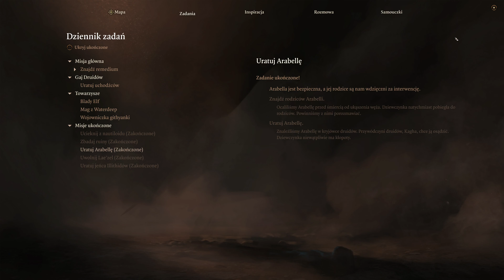Baldur's Gate 3 PL | odc. 6 | Arabella Uratowana + Zorru + Nettie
Zacznij wspierać kanał, a dostaniesz te bonusy 🤟

Platforma: PC
- MB: Asus X570 ROG CROSSHAIR VIII Dark HERO
- PSU: be quiet! Straight Power 11 Platinum 1200W
- CPU: AMD RYZEN 9 5900X
- RAM: G.SKILL Trident Z Neo 2x16GB DDR4 3600MHz CL16
- GPU: Gigabyte RTX 4090 GAMING OC 24G
- Dysk: 2x Samsung 980 PRO 1TB M.2

Odciśnij własne piętno na Zapomnianych Krainach, w tej turowej, filmowej przygodzie D&D.

Przed wyruszeniem w drogę należy zebrać drużynę. Czeka na Ciebie epicka kampania w RPG Dungeons & Dragons następnej generacji od twórców Divinity: Original Sin II.

Kraina Faerûn jest oblężona. Najeżdżający ją łupieżcy umysłów łapią Cię i zakażają. Czy oprzesz się ich wypaczeniu czy przyjmiesz tajemniczą moc, która w Tobie rośnie?

Wciel się w jedną z oryginalnych postaci albo stwórz własnego bohatera i poznaj dynamiczną fabułę kształtowaną przez kolejne rzuty kostką.

Połącz siły z obsadą złożonych postaci i łup, walcz oraz romansuj w Zapomnianych Krainach – i jeszcze dalej. Rzuć koską, przejmij inicjatywę, wykorzystaj łut szczęścia i sprzeciw się pechowi w płynnym, taktycznym systemie walki.

Los Zapomnianych Krain jest w Twoich rękach.